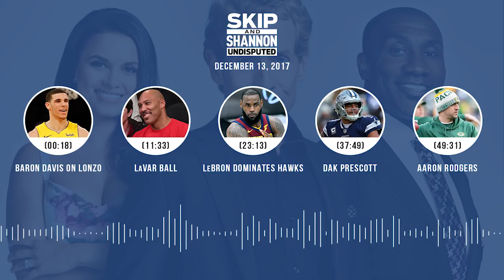UNDISPUTED Audio Podcast (12.13.17) with Skip Bayless, Shannon Sharpe, Joy Taylor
Topics ► Baron Davis on Lonzo (00:18) ► LaVar Ball (11:33) ► LeBron dominates Hawks (23:13) ► Dak Prescott (37:49) ► Aaron Rodgers (49:31)